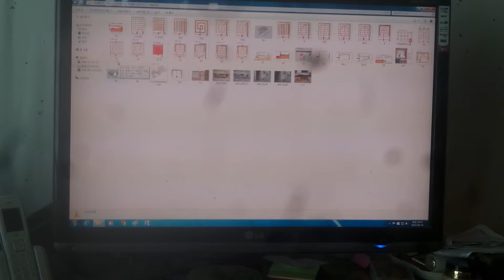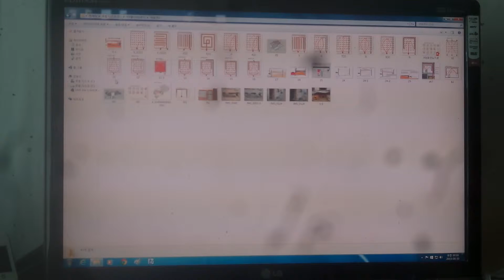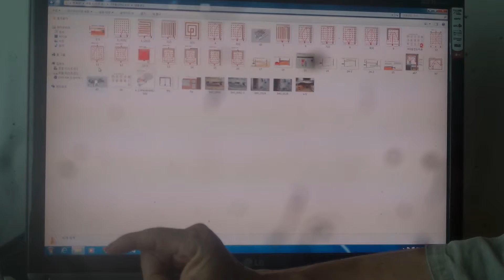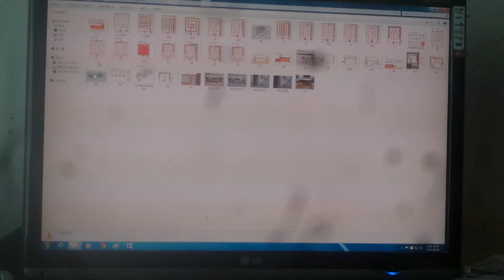구들(온돌)학교 강의 South Korea's heating (gudeulbang) bottom culture 1916/ 구들방 개자리와 대동연도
Rocket Stove
 Fireplace
2015년 8월 27일 무운(無耘)구들학교 정기교육